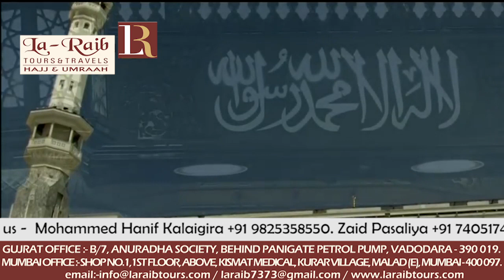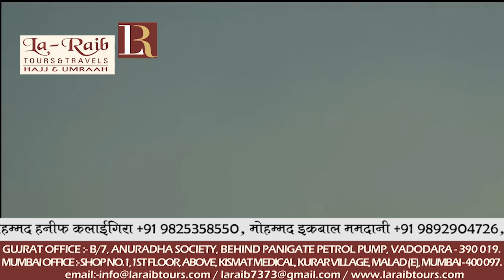26th October 2018 Makkah Jumua Khutbah Sheikh Mu'ayqali